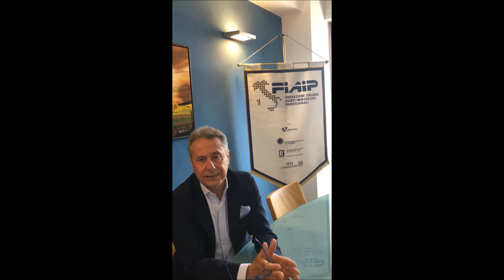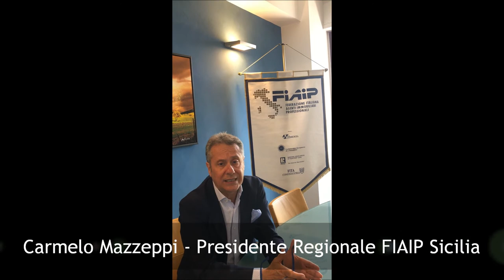Carmelo Mazzeppi (Fiaip): Il lavoro dell'agente immobiliare professionale - Le aste immobiliari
Ciclo video "Il lavoro dell'agente immobiliare professionale": le aste immobiliari e il saldo e stralcio

Carmelo Mazzeppi, Presidente regionale Fiaip Sicilia, spiega che l'agente immobiliare, inteso come professionista, è colui che opera anche nel segmento di mercato, meno conosciuto, delle aste immobiliari giudiziarie, e nell'acquisto a saldo e stralcio dell'immobile dal debitore. Solo il  professionista dell'intermediazione immobiliare, adegutamente formato, é colui che può operare in questo segmento di mercato nell'interesse di tutte le parti. Il saldo e stralcio immobiliare richiede infatti professionalità, abilità di negoziazione, competenze specifiche e nozioni tecnico - giuridiche, oltre che una profonda conoscenza del mondo immobiliare.